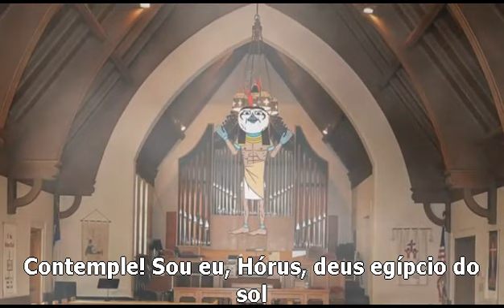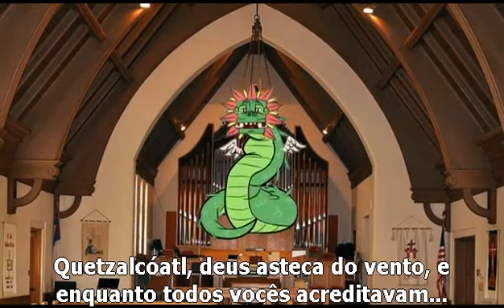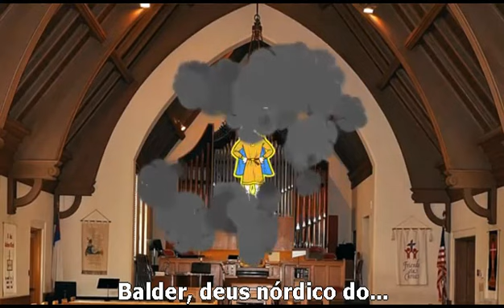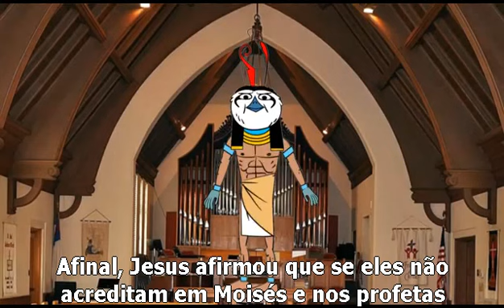Hórus arruína o Natal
Aos defensores do documentário Zeitgeist